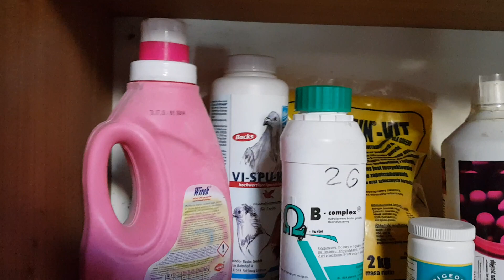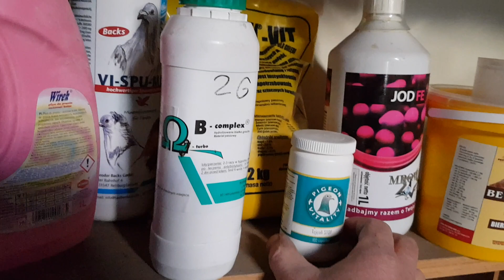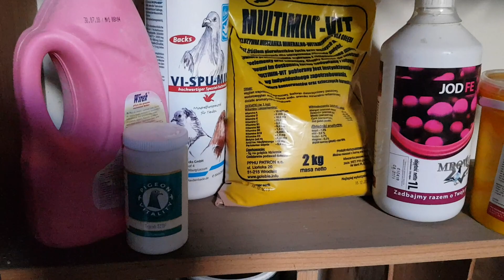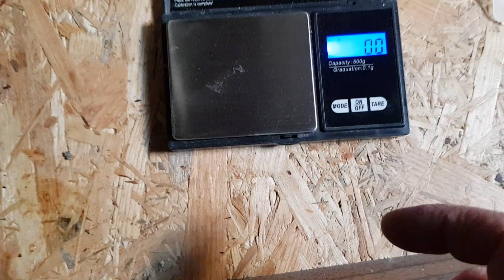Gołębie Milicz kolejny dzień opieki w tym trudnym okresie